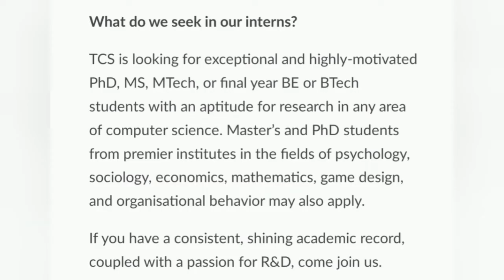TCS Launched Global Internship Program | Short-Time Internships | Free Certification Courses by TCS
TCS ion internship
TCS ion digital learning hub
TCS internships 2022
Top 10 Courses For Students
Infosys Launched Free Certification Courses
TCS Off Campus Aptitude Questions And Answers
TCS is hiring MBA's
Internship
Free Internship
TCS Internship 2022